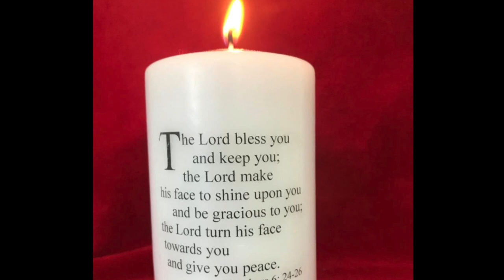Burniston Virtual Service - 31st May 2020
- Welcome - Mary Midgley
 - Bible Reading: Acts 2:1-21 - Val Stafford
 - Kids Corner - The Oliver Family (for kids of all ages)
 - Talk: Pentecost  - Rev. Pam Ward
 - Time of Prayer - Joanne Hartley